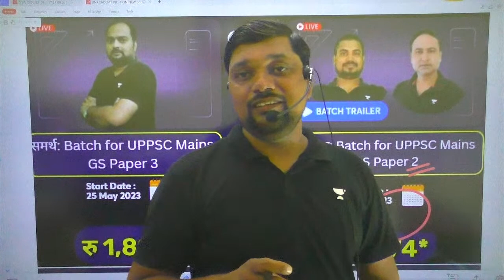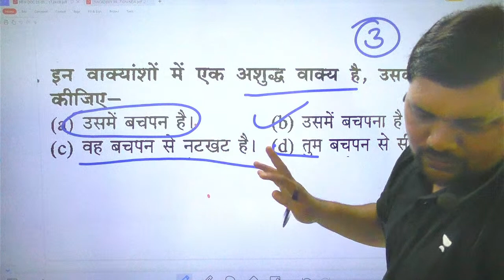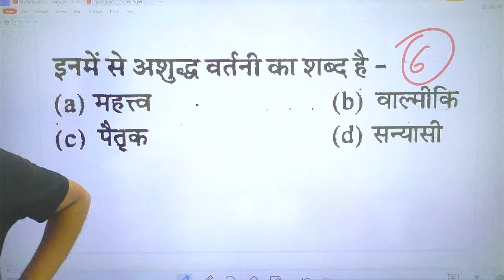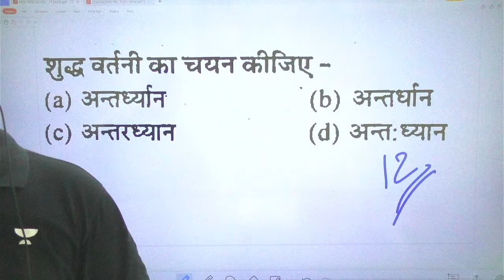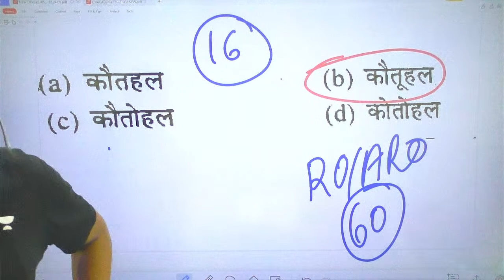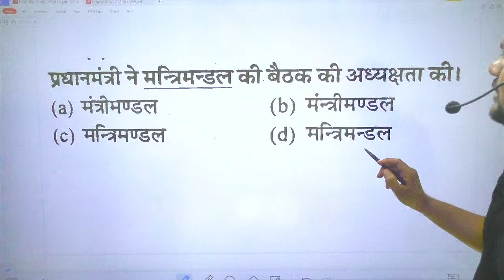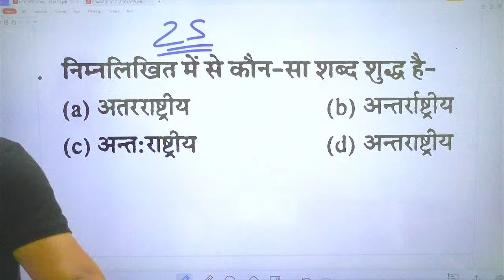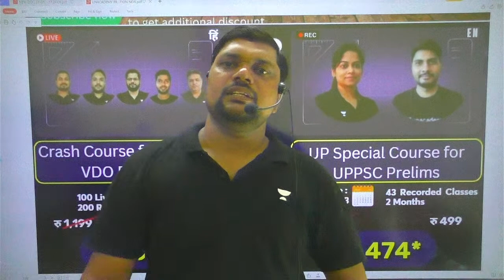Target VDO 2023 | VDO RE EXAM MOST IMPORTANT QUESTIONS HINDI | Deepak Rai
In this session, Educator Deepak Rai will discuss the VDO RE EXAM MOST IMPORTANT QUESTIONS HINDI विलोम शब्द for all UPPSC 2023 Exams. Watch the complete video to boost your exam preparation.

Call Deepak Rai's team on 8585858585 and take your UPPSC & UPSSSC Preparations to the next level.

You can enroll to Unacademy Subscription and get the following benefits:
1. Learn from your favourite teacher
2. Dedicated DOUBT sessions
3. One Subscription, Unlimited Access to Live Online Classes and Videos
4. Real-time interaction with best-in-class teachers
5. You can ask doubts in live online classes
6. Limited students in each Class
7. Download the videos & watch them offline